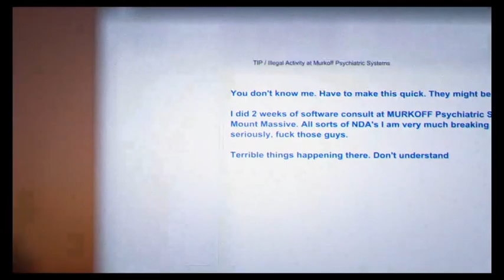outlast whistleblower i know my rights